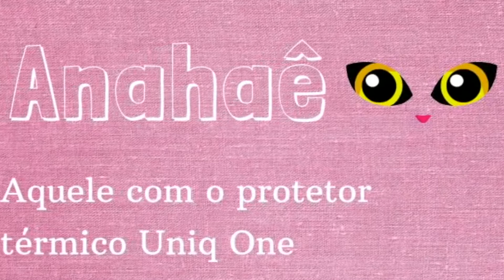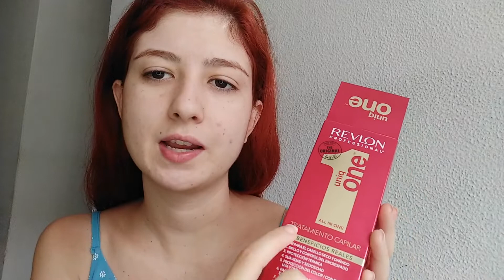Protetor Térmico Uniq One leave in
Se gostou do vídeo não se esqueça de dar um like!